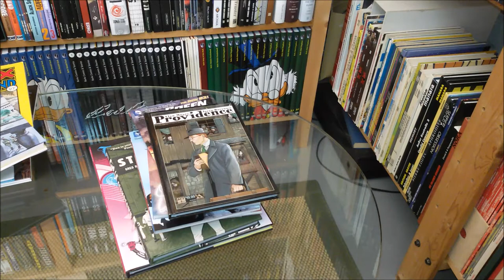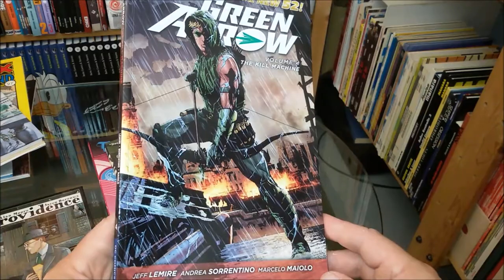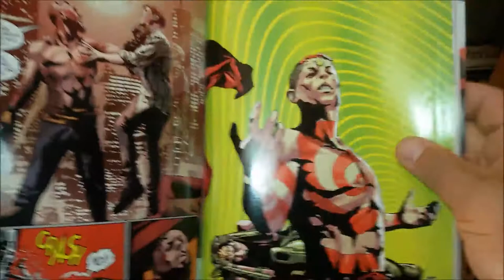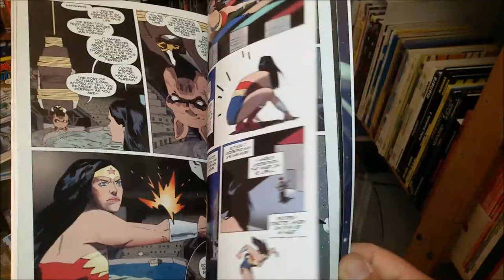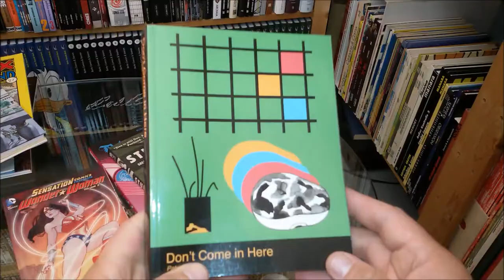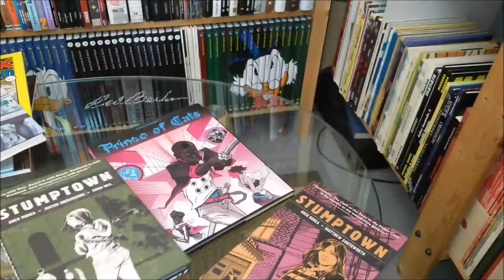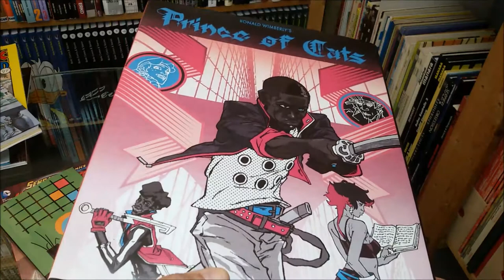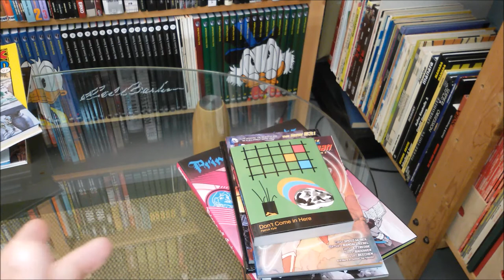panellogy 159 - the anti haul #2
some comics that didn't do much for me.